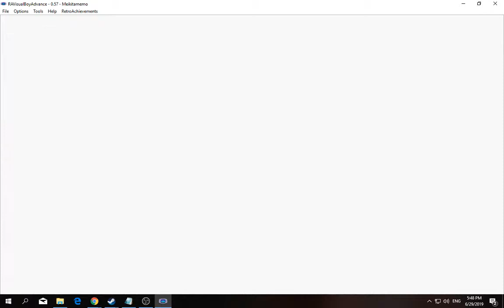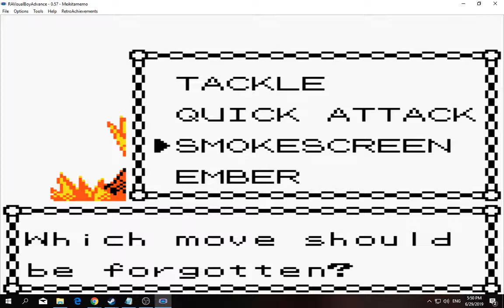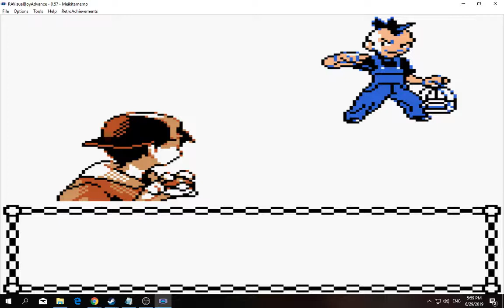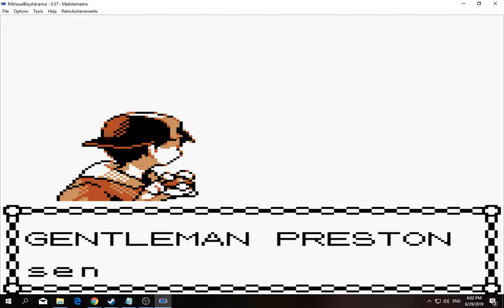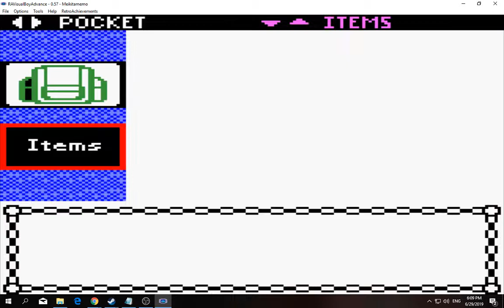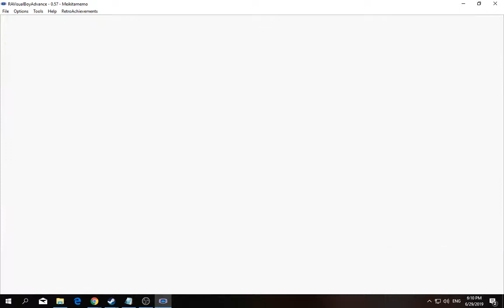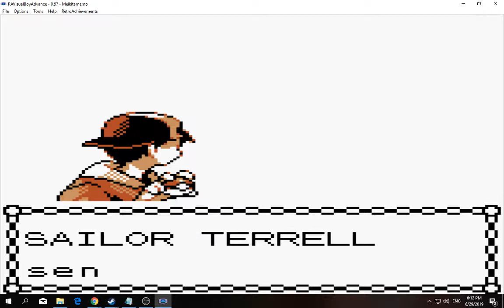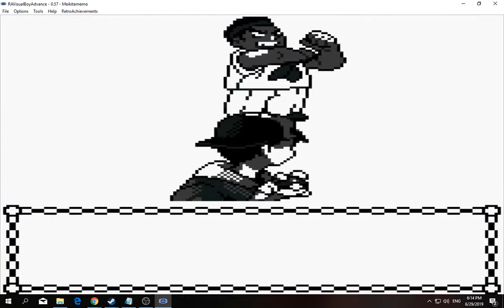[1/3] Pokemon: Gold - Episode 14 [NC]